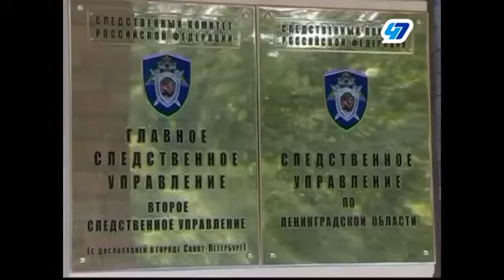По подозрению в особо крупном мошенничестве задержан директор «Кингисеппского Водоканала»